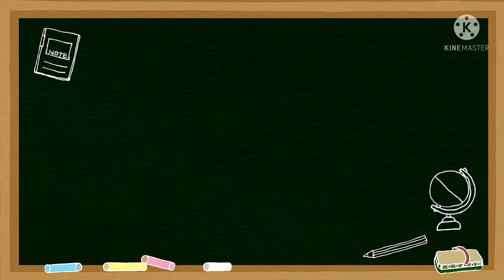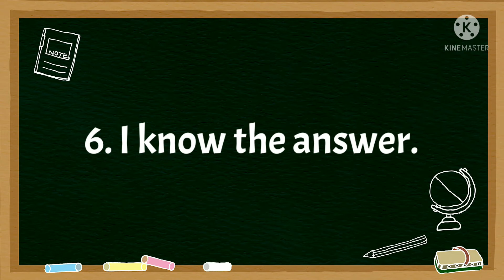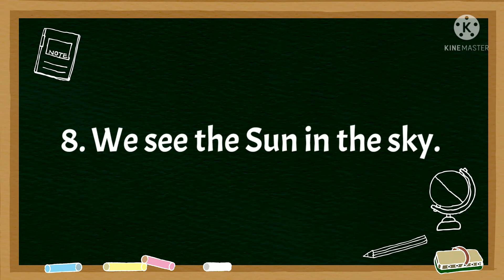verbs and auxiliary verbs practice session part 2 by fun and learn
english grammar use of has and have, in bengali # kid's learning # fun and learn by samir

Bangla ভাষাই আর্টিকেল শেখ learn article in Bengali article , English grammar, TWO TYPES OF ARTICLE- DEFINITE AND INDEFINITE , uses of a,an and the with examples vowels and uses of vowels ভোয়েল বলতে কি বোঝয়। a, an the এর ব্যাবহার
this is an educational video by @fun and learn by samir. Wish this video will help the students to get quality education. Today's Topic- Person In English grammar, the category of person (etymology from the Latin persona, "mask") identifies the relationship between a subject and its verb, showing whether the subject is speaking about itself (first person—I or we); being spoken to (second person—you); or being spoken about (third person—9Description
mpl # mpl fraud hai
mpl paymentnehi deta